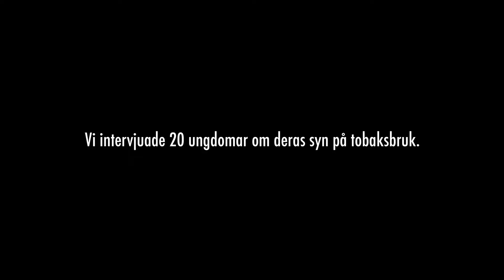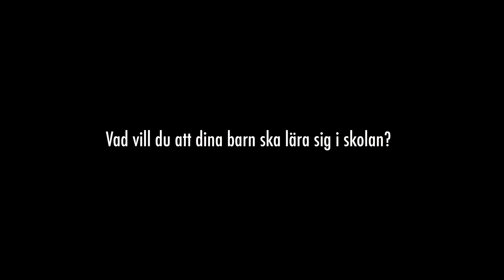Tobaksfri skoltid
Vad vill du att barn ska lära sig i skolan?

Kompisars påverkan är en orsak till att börja röka, enligt 9 av 10 ungdomar i 14-18 års ålder. Under kommande tre veckor gör vi en kampanj för att belysa hur viktigt det är att tiden i skolan är fri från tobak, för att skydda unga från negativt grupptryck. Genom en namninsamling vill vi stärka opinionen för tobaksfri skoltid.

Skriv under på tobaksfriskoltid.nu